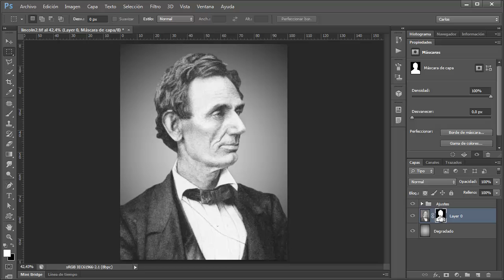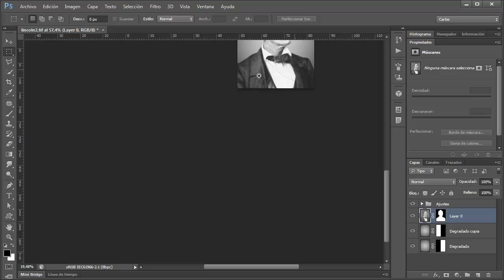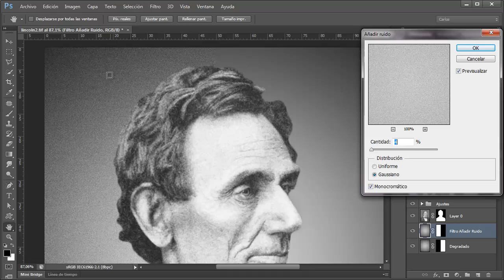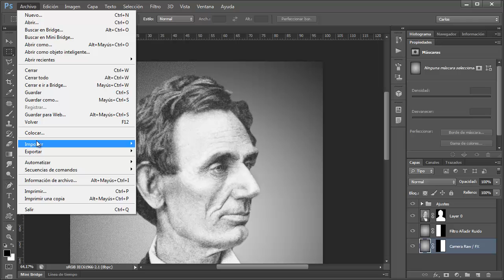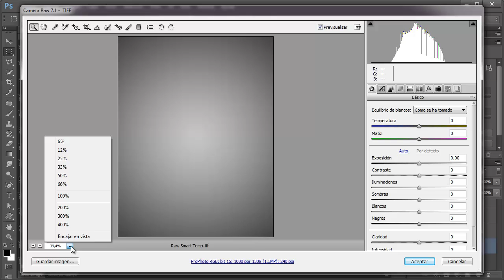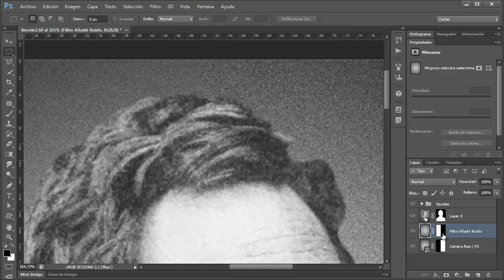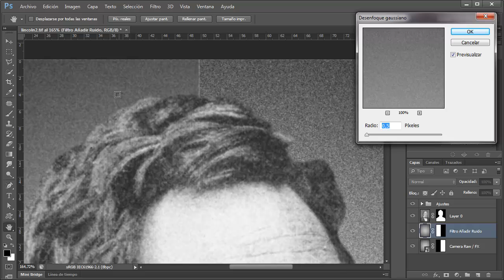251 Dos formas de añadir ruido creíble en Photoshop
¿Para qué sirve añadir ruido a una fotografía? Descúbralo en este esclarecedor vídeo que incluye no una sino dos formas de añadir ruido en Photoshop. Entrada completa